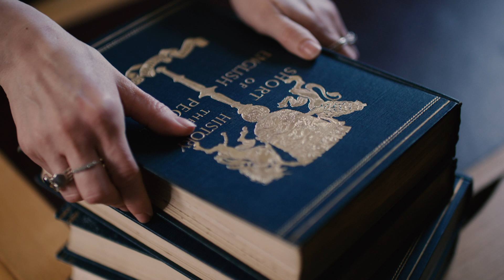What was the Charter of the Forest? | Magna Carta Series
In this video Dr Claire Kennan examines the Charter of the Forest, which grew out of a single clause of Magna Carta.

MB0162NHNPPJG0K